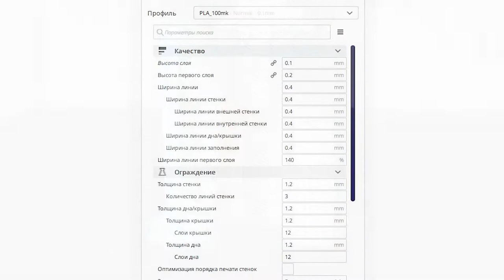Review | SolidFilament - PLA (white)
Распаковка и обзор пластика от компании SolidFilament.